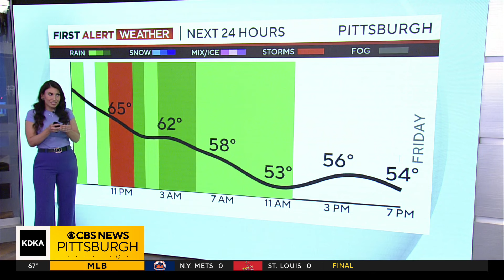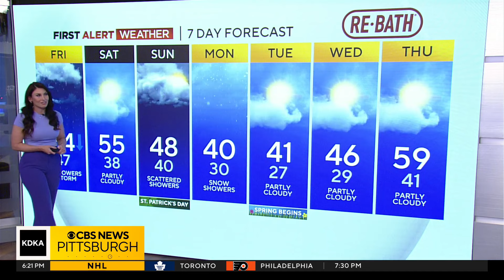KDKA-TV Evening Forecast (3/14)